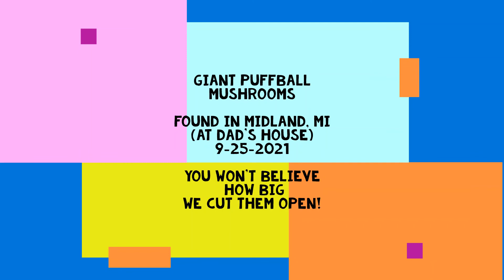GIANT Puffball Mushrooms Found in Midland, MI 9-25-2021. Big as Your Head! We Cut Them Open!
Had to share. In Dad's yard!  I'm a fungi fan for sure.  But, wasn't going to try eating something I wasn't sure about.  Spur of the moment video.